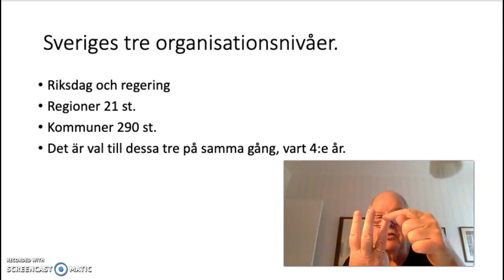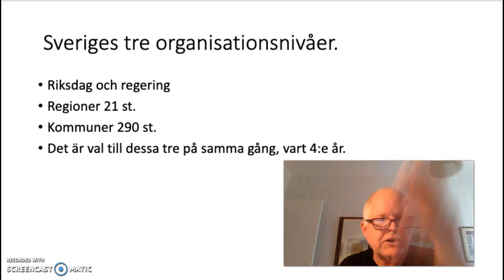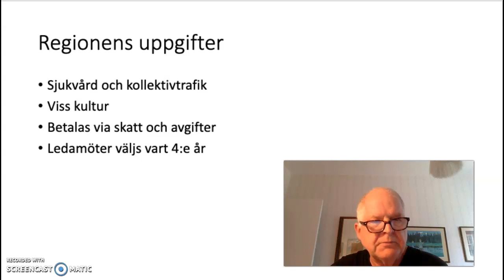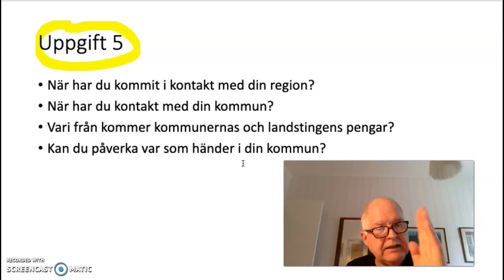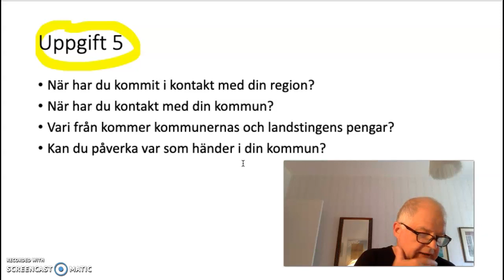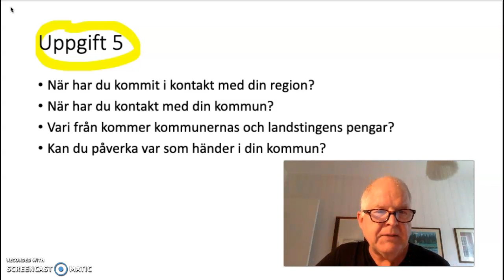Film 7 Statsskick Kommuner och regioner . Uppgift 5